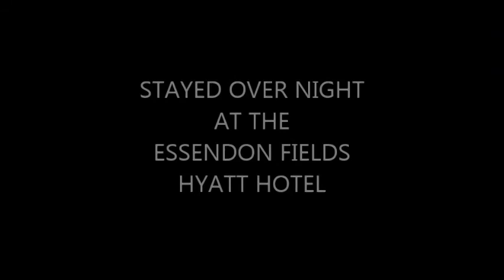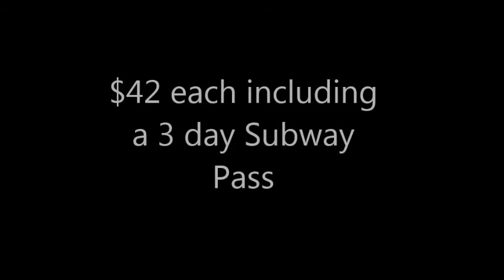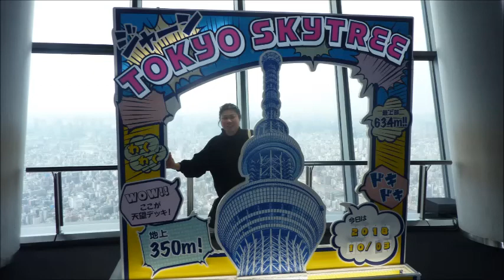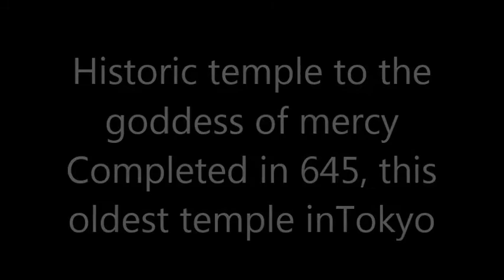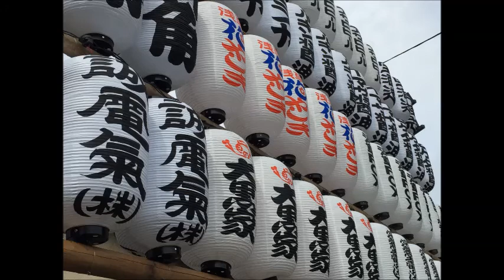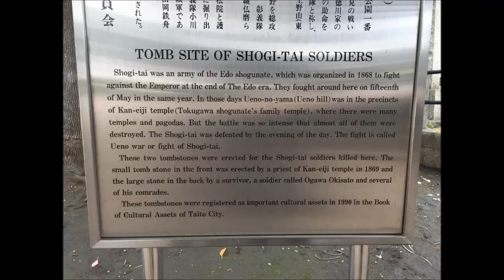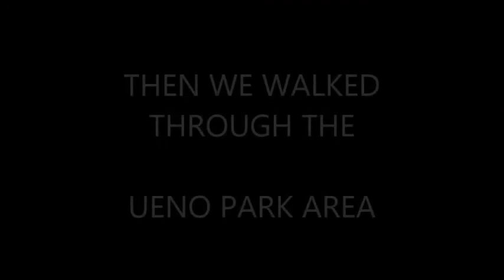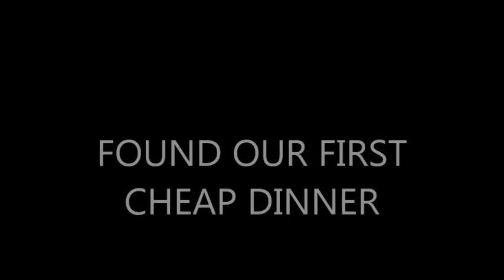TOKYO SITES - JAPAN TOUR OCTOBER 2018 DAY 1 - 3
Tokyo Skytree is a broadcasting and observation tower 634.0 meters stall.
Sensō-ji is an ancient Buddhist temple located in Asakusa.
Ueno Park established in 1873 on lands formerly belonging to the temple of Kan'ei-ji.
Tokyo Dome opened on March 17, 1988. Home of the Tokyo Giants Baseball team.